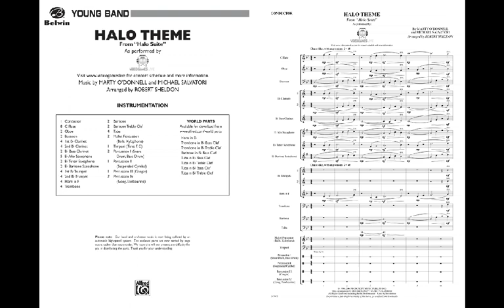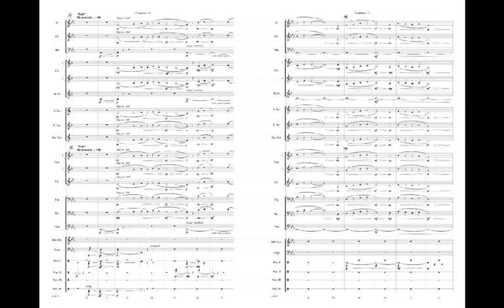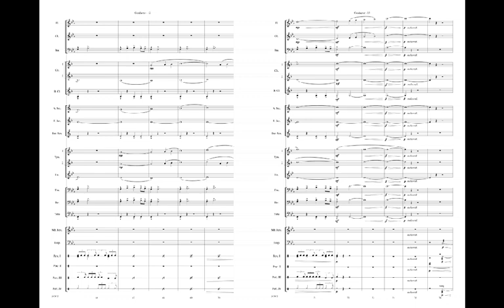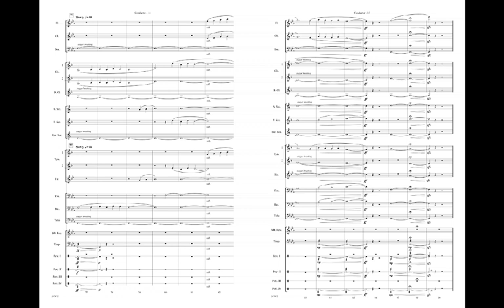Halo Theme (from Halo Suite), arr. Robert Sheldon - Score & Sound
Halo Theme (from Halo Suite)
Arr. Robert Sheldon
Item: 00-24747
PRICE: $67.00
Series: Pop Young Band
Category: Concert Band
Format: Conductor Score & Parts
Level: 2

Kids love video games, so what better way to get them excited about playing music? This Robert Sheldon arrangement will be familiar to all of your video-game-playing students. A symphonic sound is ensured with this classic video game overture-style theme. Video Games Live is an interactive experience that has drawn over 10,000 people to concerts at the Hollywood Bowl and other venues. Visit videogameslive.com for more information on this ground-breaking music event. (4:14)